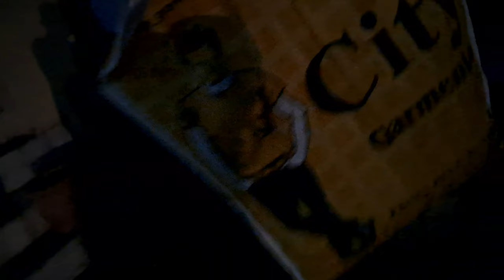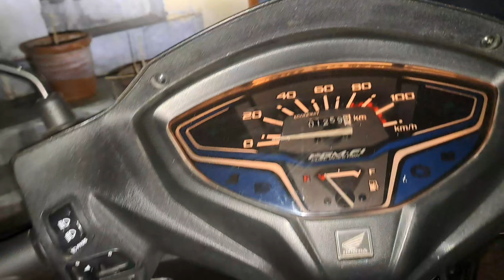vlog:64 Finally‼️shopping kar lyi par/Dekho Reactoin mummy g da/ Make sure to subscribe❣️